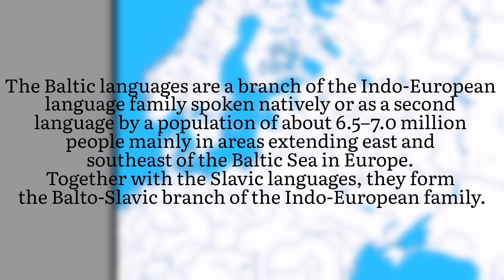History of the Baltic languages (Timeline)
The Baltic languages are a branch of the Indo-European language family spoken natively or as a second language by a population of about 6.5–7.0 million people mainly in areas extending east and southeast of the Baltic Sea in Europe. Together with the Slavic languages, they form the Balto-Slavic branch of the Indo-European family.

Scholars usually regard them as a single subgroup divided into two branches: Western Baltic (containing only extinct languages) and Eastern Baltic (containing at least two living languages, Lithuanian, Latvian, and by some counts including Latgalian and Samogitian as separate languages rather than dialects of those two). The range of the Eastern Baltic linguistic influence once possibly reached as far as the Ural Mountains, but this hypothesis has been questioned.

Old Prussian, a Western Baltic language that became extinct in the 18th century, has possibly retained the greatest number of properties from Proto-Baltic.
Proto-Baltic, Old Prussian, Latvian, latgalian, Grand Duchy of Lithuania, Lithuania, Golyad, Galindians, History, languages